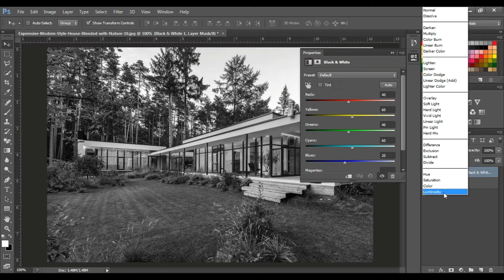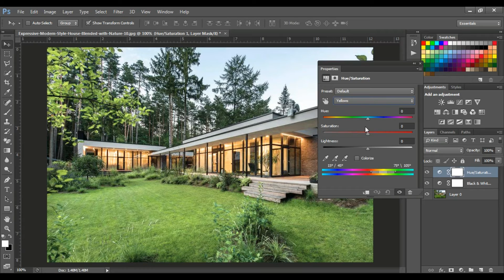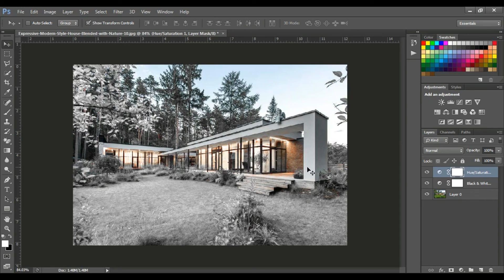Summer into Winter Effect | Photoshop Tutorial | in Tamil